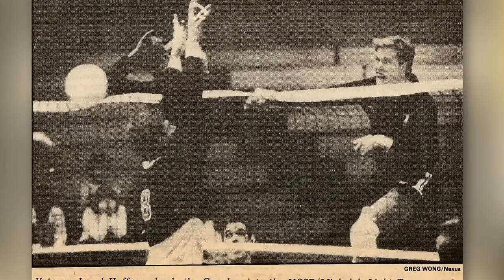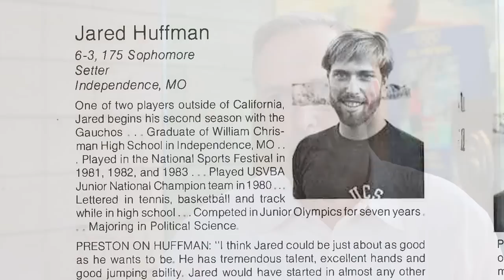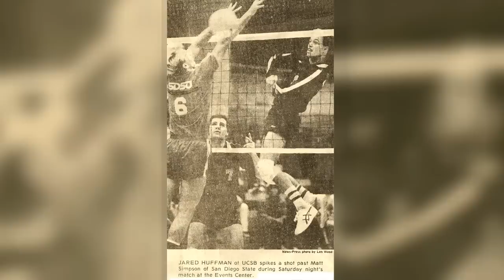Alumni Spotlight: Jared Huffman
Former Gaucho men's volleyball great and three-time All-American Jared Huffman visited Santa Barbara recently despite a busy schedule as a U.S. Congressman.